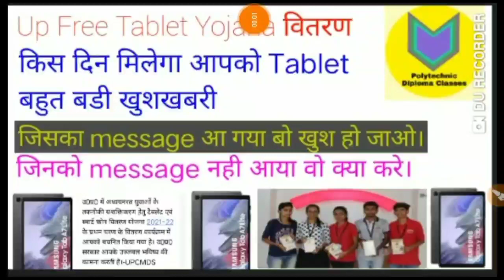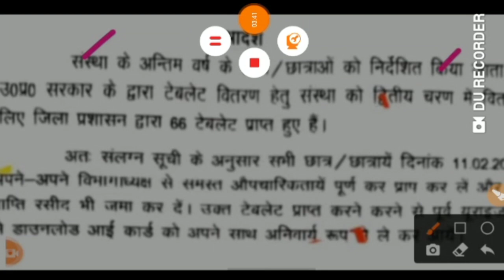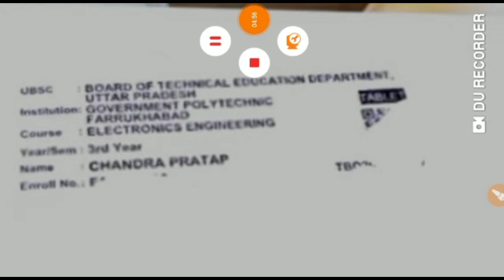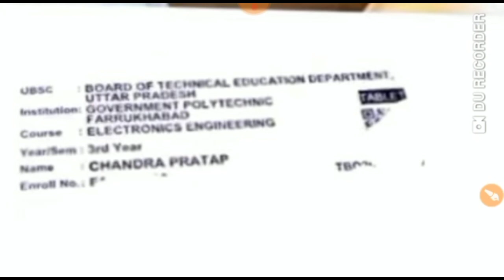Up Free Tablet से लेकर आई बहुत बडी खुशखबरी। कब मिलेगा आपको Tablet & smartphone.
हमारे व्हाट्सएप की लिंक पर क्लिक कर ज्वाइन हो जाइए ।

 ये टेलीग्राम की लिंक पर क्लिक कर ज्वाइन हो जाइए |